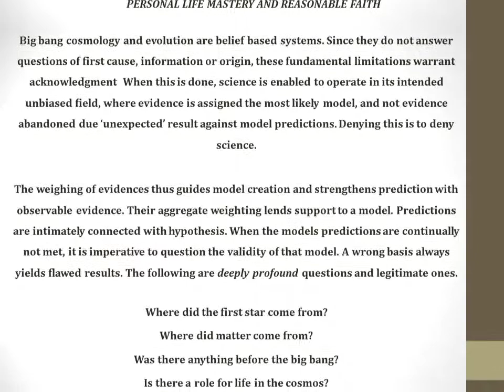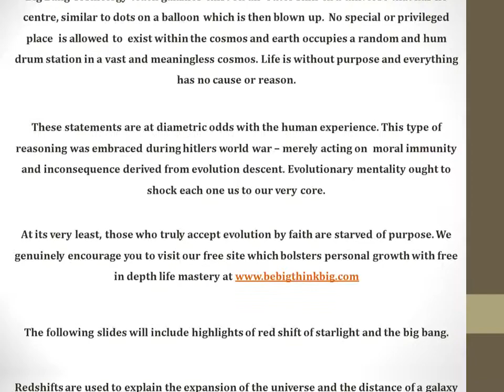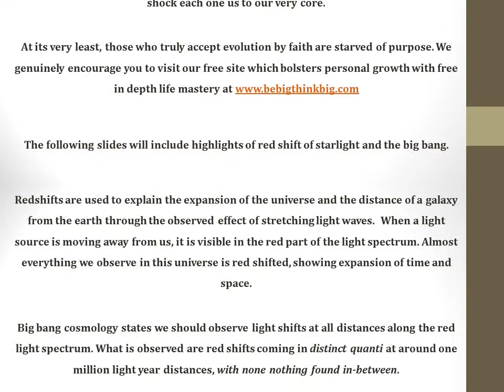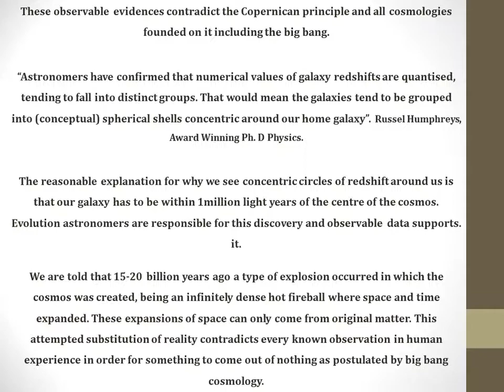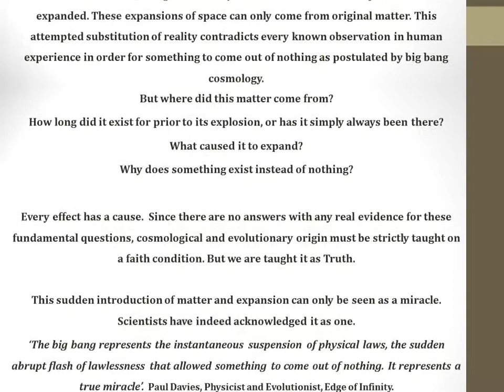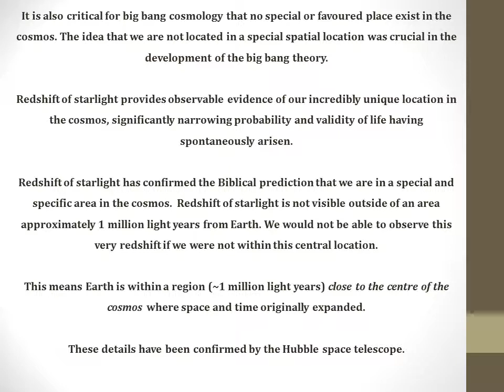Evidence for God - Unanswered Questions of Origin, RedShift Starlight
Evolutionists Admit Big Bang Relies On Miracles! evidence for god universe space earth purpose meaning first cause information cell cells origin existence existance life creation creationism evidences apologetics cosmology physics chemistry biology evolution fail good bible Jesus Christ lord holy people human solar system heaven geology geological what's whats the point live hope future darwin debate dawkins design intelligent truth proof response theory reason morality theism challenge delusion theist genesis selection rational chaos